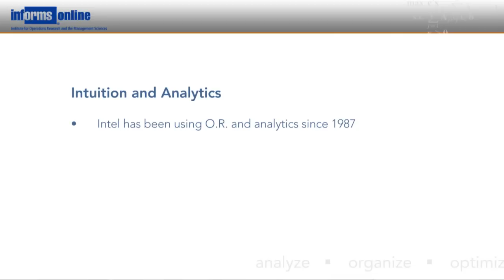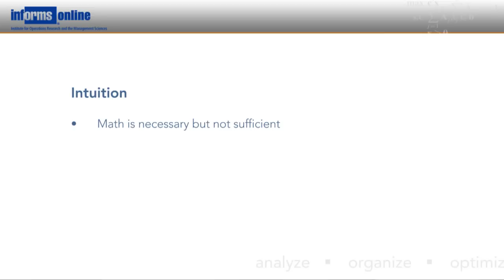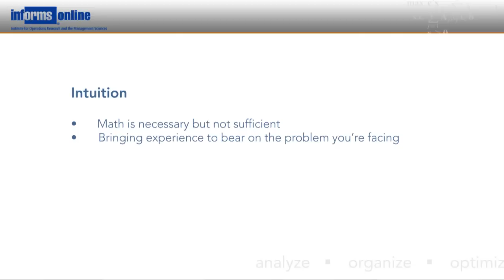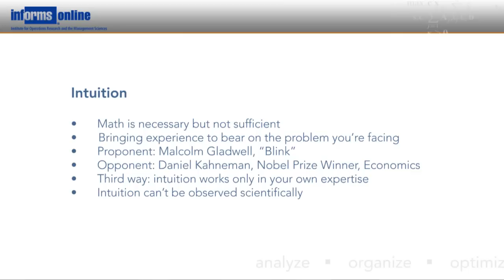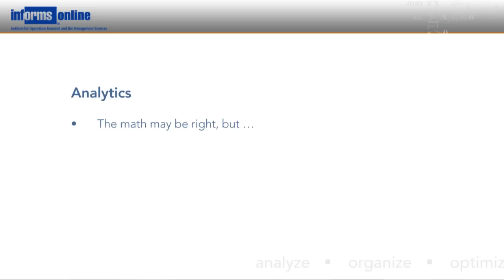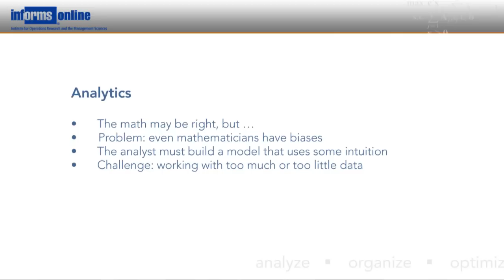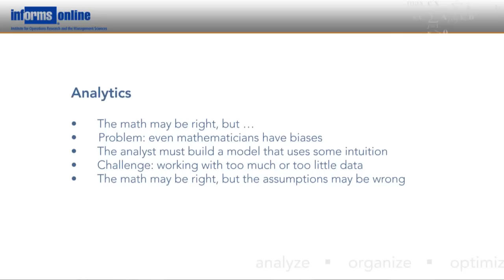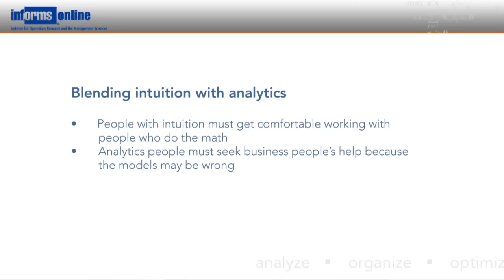The Need to Merge Intuition and Analytics - Intel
Intel

The Need to Merge Intuition and Analytics

In this segment, Intel's Karl Kempf, an INFORMS Daniel H. Wagner Prize winner, explores the tensions between proponents of using instinct and analytics at the workplace, and recommends how both approaches can work together.

 INFORMS series Using Analytics at Your Company: Tips from Leading Corporations.